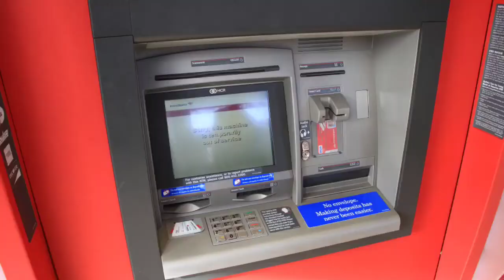देखिए कैसे ATM Gang Fevikwik लगाकर कैसे कर रही है लाखों रुपये की Fraud ATM Machine Fraud Explained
apanee vyaktigat pahachaan sankhya (pin) kabhee kisee ke saath saajha na karen. apane kaard ke saath apane pin kee likhit prati na rakhen. pin hamesha yaad rakhen.

jin eteeem mein achchhee roshanee nahin hai, unake istemaal se bachen.

kaard reedar slot mein asaamaany dikhane vaalee kisee bhee cheez se saavadhaan rahen. atirikt upakaranon, eteeem keepaid par ovarale ya keepaid ko dekhane vaale kaimaron se saavadhaan rahen. agar aapako kisee tarah kee gadabadee ka sandeh ho to isakee soochana turant baink ko den.

sholdar sarphars ya madad kee peshakash karane vaale ajanabiyon se saavadhaan rahen. kisee bhee prashn ke lie baink helpalain ka prayog karen.

apana pin darj karane ke lie eteeem skreen kee prateeksha karen.

eteeem ke paas khade hokar apane pin ya any khaata jaanakaaree ka pata lagaane se bachen. pin darj karate samay hamesha apana khaalee haath kunjee paid par rakhen. yadi aapako sandeh hai ki isake saath chhedachhaad kee gaee hai, to apana pin turant badalen. samay-samay par pin badalana bhee yaad rakhen.

sunishchit karen ki aap eteeem chhodane se pahale apana kaard le len. asaphal lenaden ke maamale mein, lenaden ko radd karen aur eteeem chhodane se pahale sunishchit karen ki eteeem mein velakam skreen pradarshit ho.

eteeem mein apanee lenaden raseed na chhoden. phenkane se pahale ise phaad len.

len-den kee shuddhata ke lie aapako bheje gae esemes aur eemel alart kee pushti karen. apane khaate mein kisee bhee anadhikrt len-den kee turant soochana den.

len-den itihaas ko samay-samay par satyaapit karen. apanee raseeden rakhen aur niyamit roop se apane bayaanon kee jaanch karen. apane khaate mein kisee bhee anadhikrt len-den kee turant soochana den.